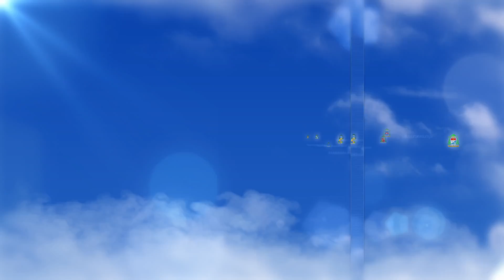ข่าวพระศาสนจักรคาทอลิก 12-06-2022 “สมโภชพระตรีเอกภาพ” (ยอห์น 16:12-15)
เที่ยงวันสมโภชพระตรีเอกภาพ 12 มิถุนายน 2022 สมเด็จพระสันตะปาปาฟรังซิสทรงกระตุ้นเตือนสัตบุรุษให้เปลี่ยนคำพูดเป็นการกระทำ เพราะการสมโภชพระตรีเอกภาพคือการปรับเปลี่ยนพื้นฐานวิถีชีวิตของเรา